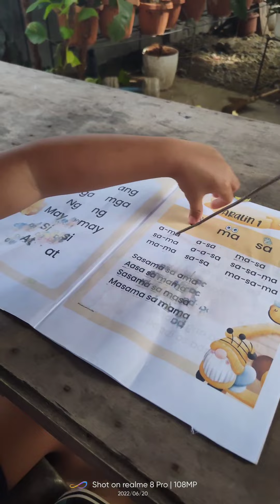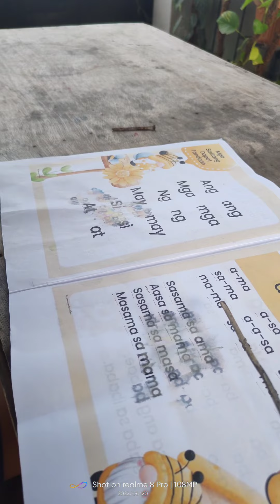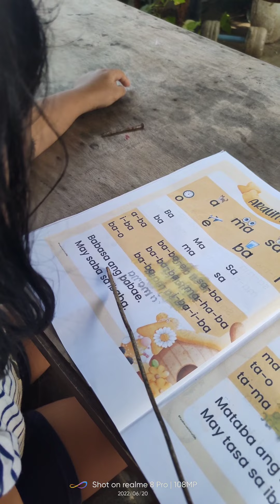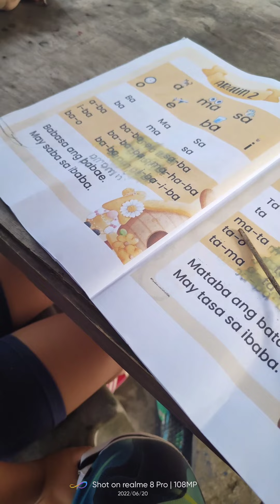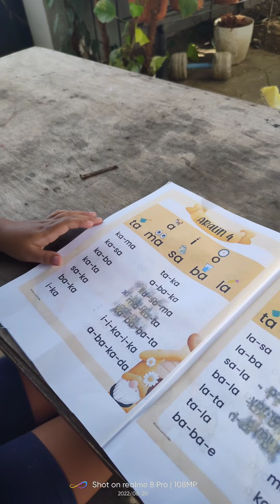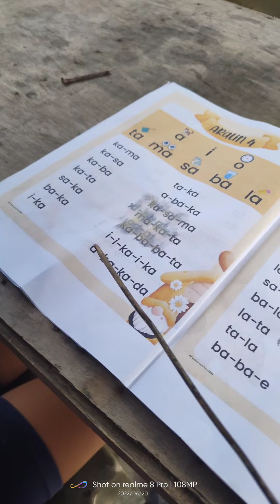minsan guro din ako sa anak ko😇💪☝️